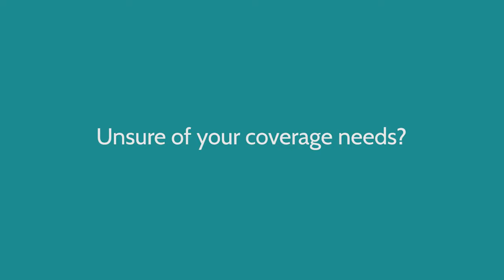Elephant's car insurance Coverage Wizard | Understand Your Coverage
Elephant's car insurance Coverage Wizard provides insight into the most common coverages. Find out which ones would be most useful to you and your lifestyle. @ElephantInsurance